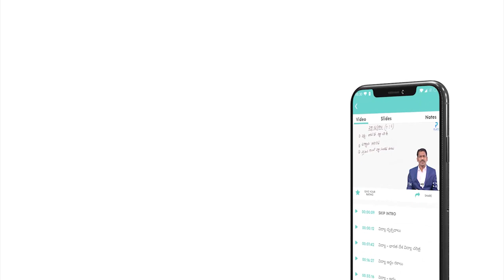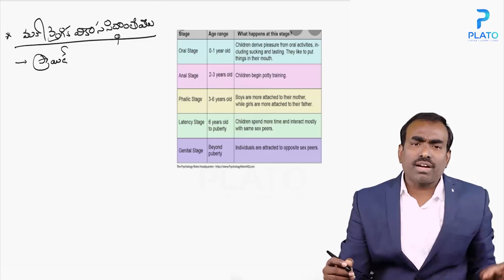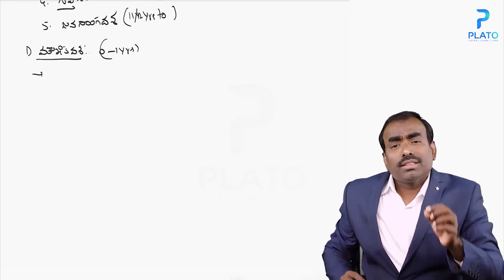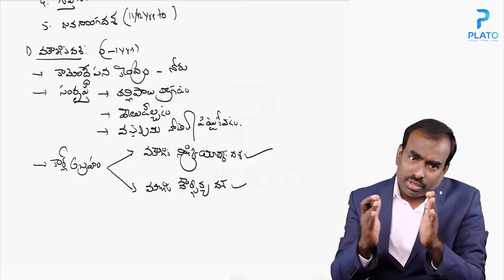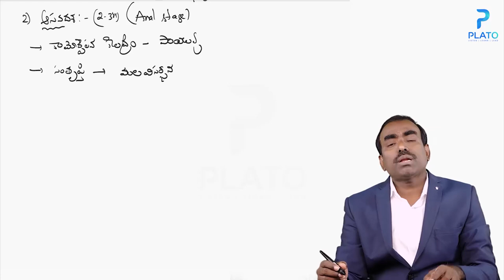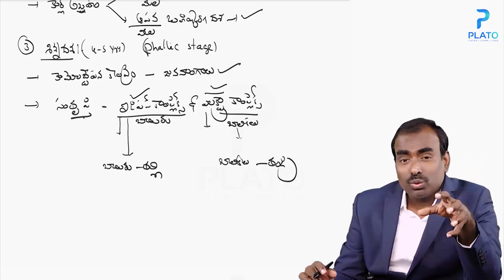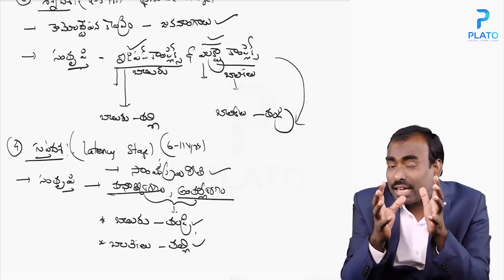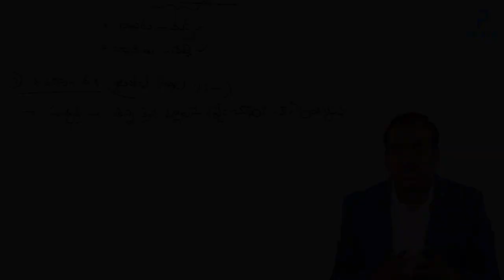AP DSC SGT-SA Psychology by Nagaraju sir | సైకాలజీ - మనో లైంగిక వికాస సిద్ధాంతం | Plato Online